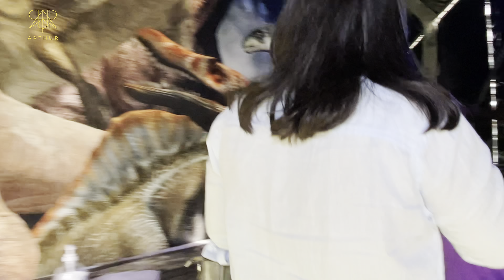EXPOSITION DINOSAURS WORLD : LES DINOSAURES À SARCELLES